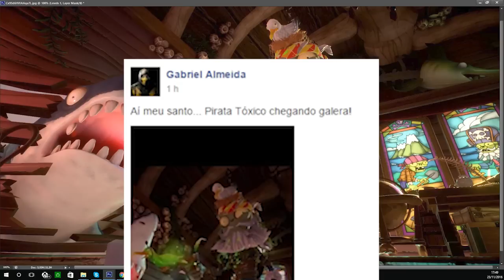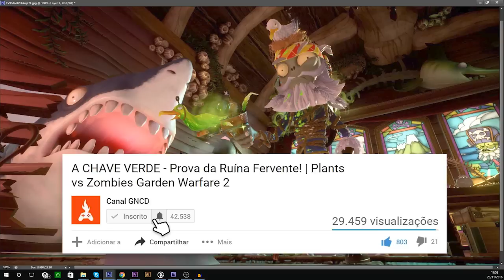PIRATA TÓXICO VEM AMANHÃ?? | Plants vs Zombies Garden Warfare 2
GRUPO ZAP
📱(em breve)